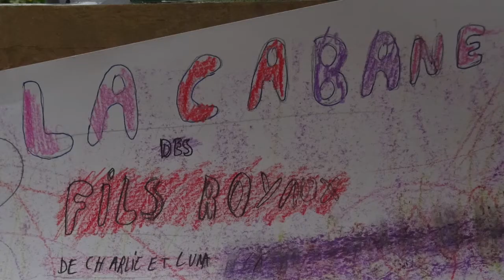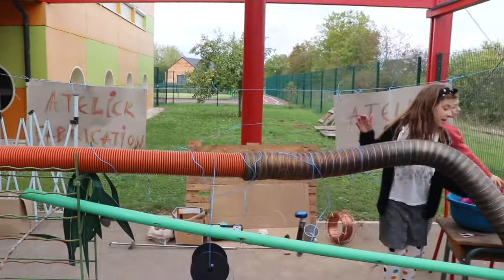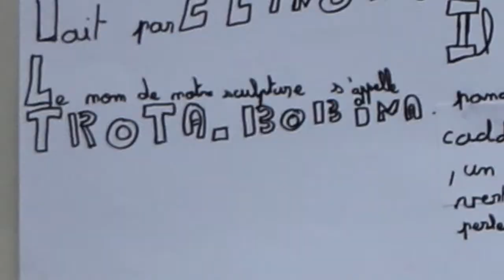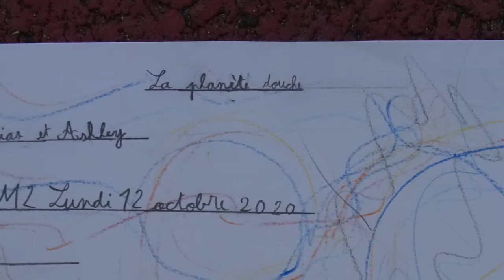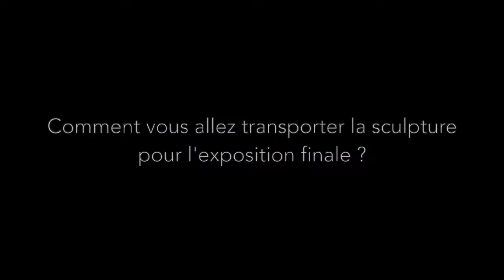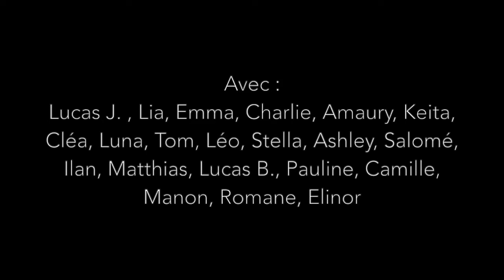Entretiens. Les élèves-artistes racontent la vie de leur sculpture-bobine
Ecole de Pouillenay (21), le 8 octobre 2020. Résidence Création en cours (Ateliers Médicis).
Les groupes d'élèves expliquent leur démarche artistique et la façon dont ils vivent leurs sculptures-bobines.